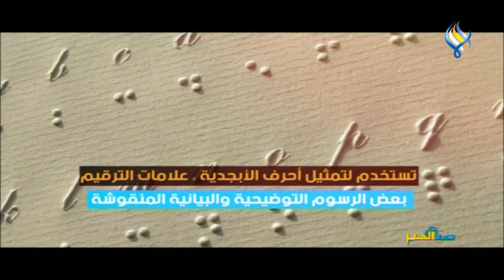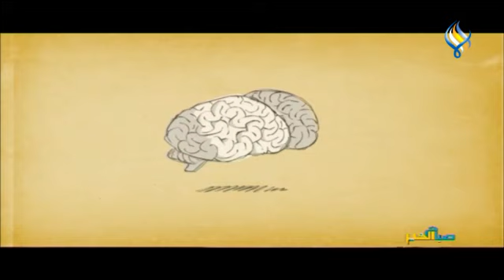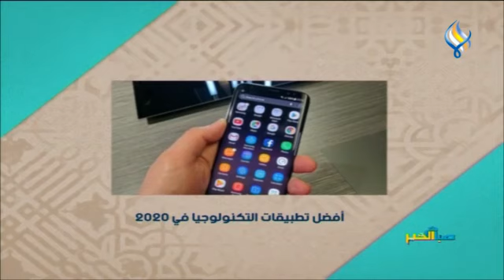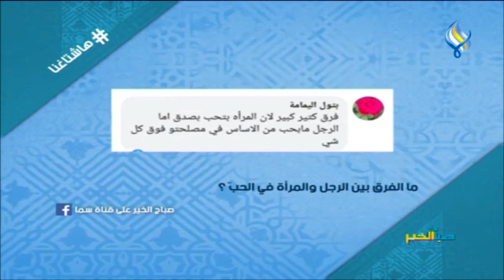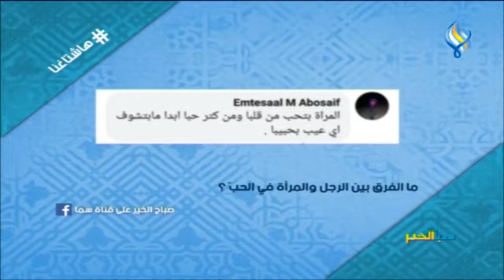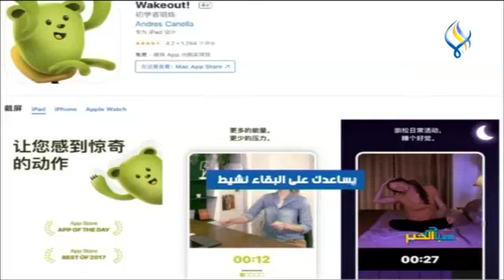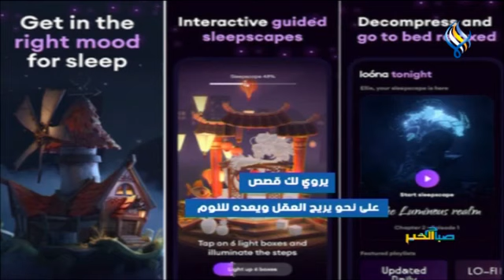قناة سما الفضائية : صباح الخير 04-01-2021